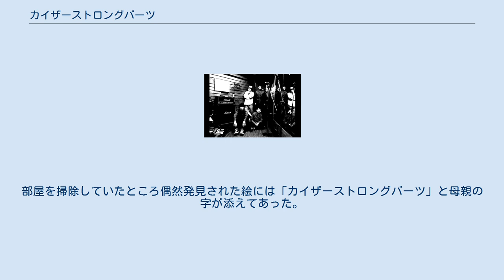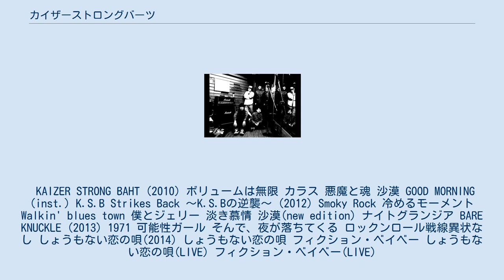カイザーストロングバーツ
カイザーストロングバーツ（KAIZER STRONG BAHT）は、日本のロックバンド。
2009年結成。
通称は『カイザー』。
 ニイミケイタ マツバヤシユウスケ モチヅキミサ コバヤシヒロスケ アカホナオキ 2009年 2010年 2012年 2013年 2014年 特にバンド名に意味はなく、「格好良くて強そうな名前」を探していたメンバーにマツバヤシが提案し決定した。
彼が幼少期にスケッチブックに落書きしたロケットのような乗り物の名前が由来。
部屋を掃除していたところ偶然発見された絵には「カイザーストロングバーツ」と母親の字が添えてあった。
当時サンダーバードに夢中になっていたため「カイザーストロングバード」を母親が聞き違えた可能性もある。
 初期のころはThe Sonicsの「Do You Love Me」等を使用していた。
 現在はサンダーバードのオープニングのカウントインと、エンディングの歌の入っていないバージョンを組み合わせ使用している。
 KAIZER STRONG BAHT (2010) ボリュームは無限 カラス 悪魔と魂 沙漠 GOOD MORNING (inst.) K.S.B Strikes Back 〜K.S.Bの逆襲〜 (2012) Smoky Rock 冷めるモーメント Walkin' blues town 僕とジェリー 淡き慕情 沙漠(new edition) ナイトグランジア BARE KNUCKLE (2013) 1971 可能性ガール そんで、夜が落ちてくる ロックンロール戦線異状なし しょうもない恋の唄(2014) しょうもない恋の唄 フィクション・ベイベー しょうもない恋の唄(LIVE) フィクション・ベイベー(LIVE)